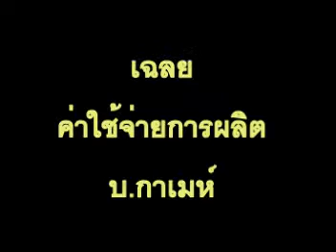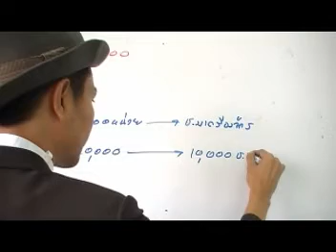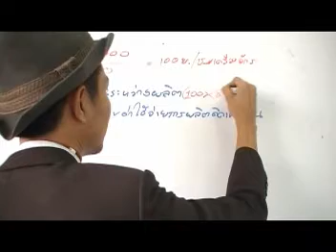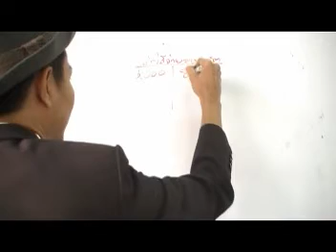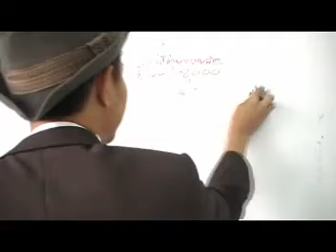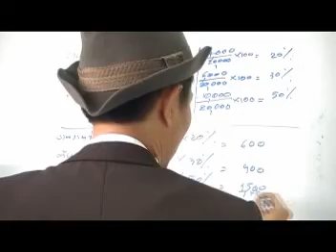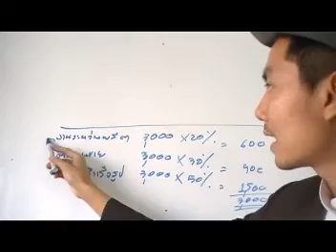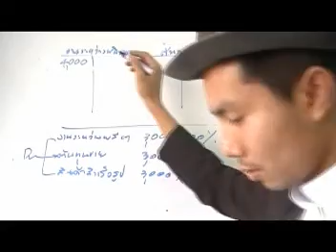เฉลย บ.กาเมห์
การบัญชีต้นทุน, การบัญชีอุตสาหกรรม (ค่าใช้จ่ายการผลิต) โดย อ.มานพ สีเหลือง